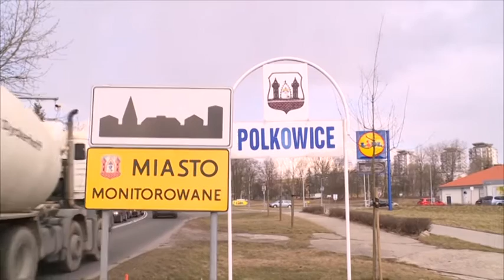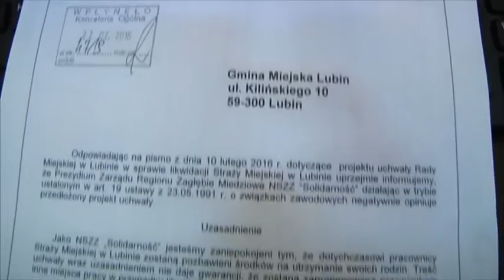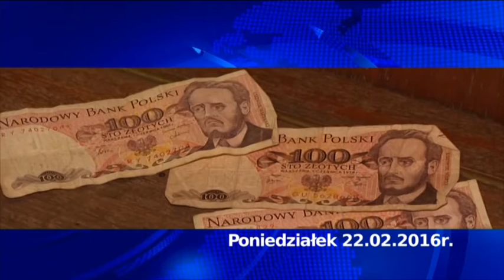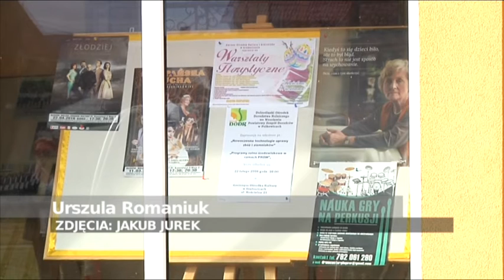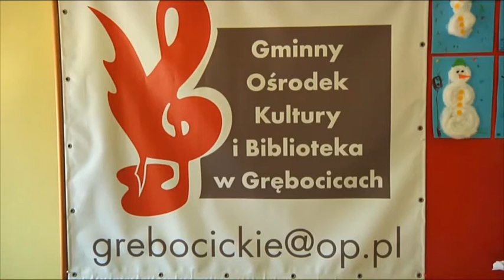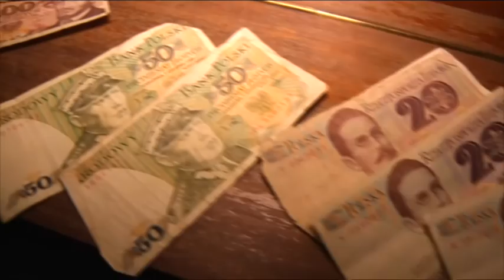Wydarzenia - 22.02.2016 - cz.1